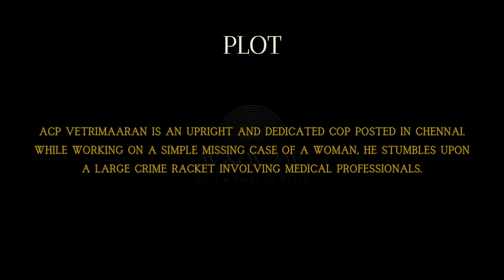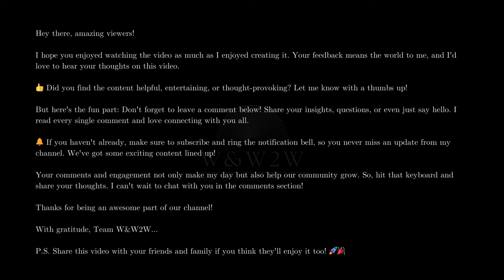Kuttram 23 (2017): Gripping crime thriller with Arun Vijay. An intense investigative drama - W&W2W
Streaming Platform Updates: Stay informed about what's new on popular streaming services.